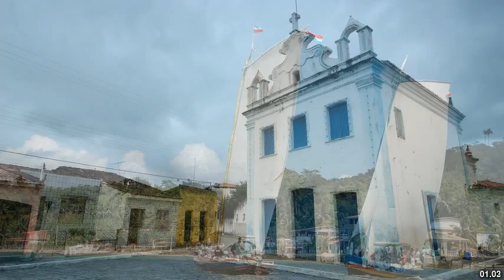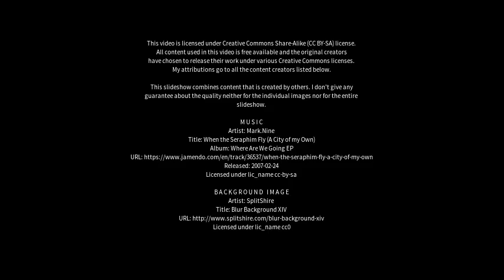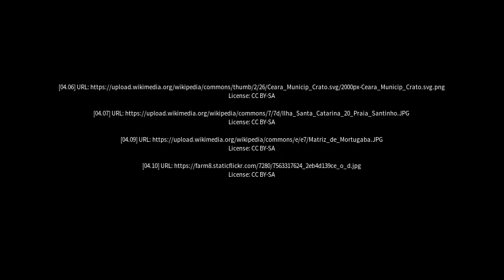Best places to visit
Best places to visit - Maragogipe (Brazil) Best places to visit - Slideshows from all over the world - City trips, nature pictures, etc.